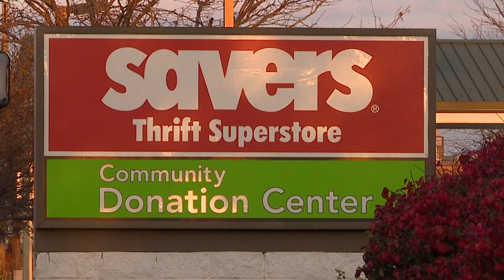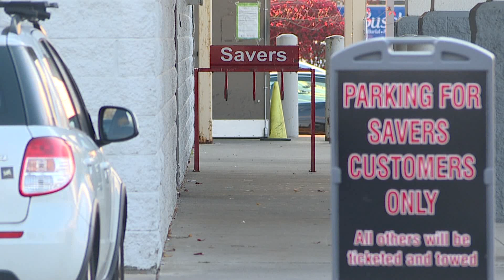Bike stolen from Rocky River man with autism while he worked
Fairview Park police are investigating after someone stole a bike from a man with autism on Tuesday.